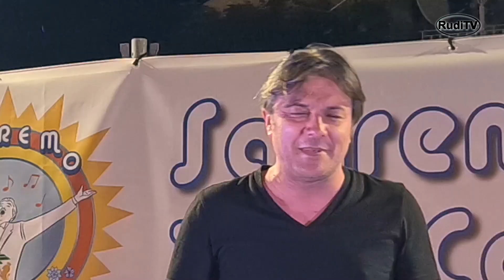Sanremo t'in Canta 23 - Reportage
Reportage dal Festival Sanremo t'in Canta 23
Video: RudiTV  2023